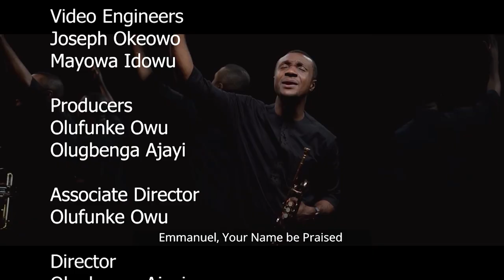TOUCHED BY FAITH EPISODE 185 RE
AN EVIDENCE OF GOD'S FAITHFULNESS